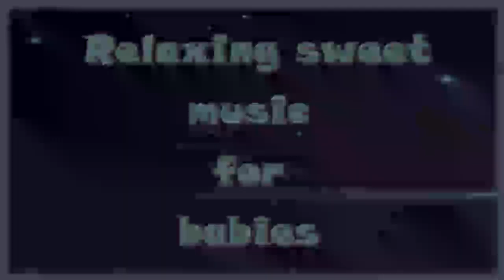Relaxing sweet music for babies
Beautiful, sweet, soft and relaxing lullabies to let your children sleep silent and happy nights full of joyful dreams - Lullaby  for kids, babies - Bedtime Sleeping Music - Baby Sleep Music - Music for babies